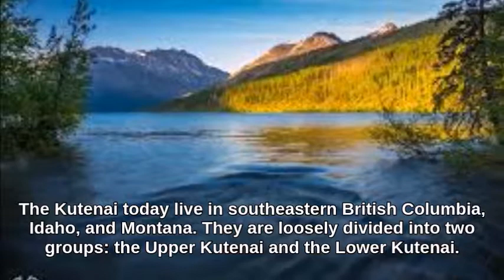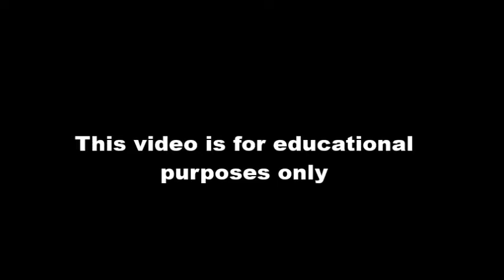The Kutenai People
also known as the Ktunaxa, Ksanka, Kootenay (in Canada) and Kootenai (in the United States), are an indigenous people of Canada and the United States. Kutenai bands live in southeastern British Columbia, northern Idaho, and western Montana.